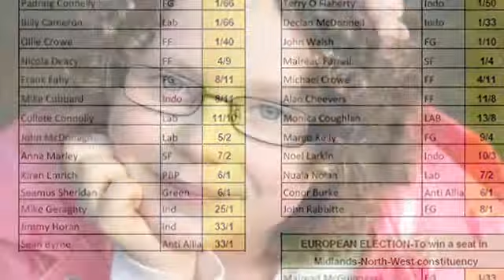Galway City Tribune Preview March 28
A look at this week's Galway City Tribune with Enda Cunningham